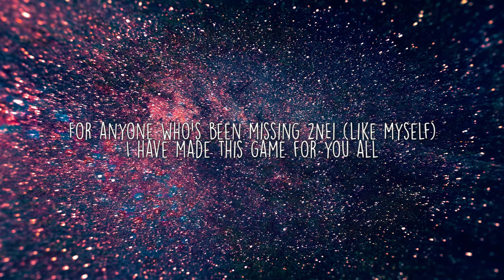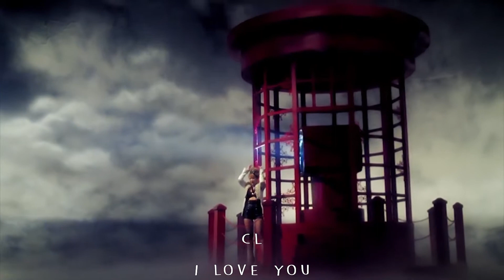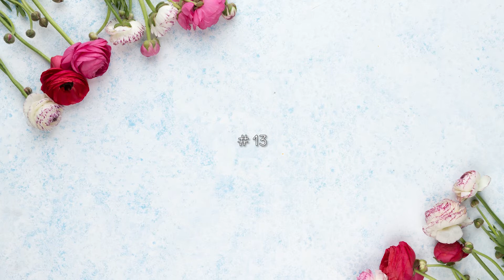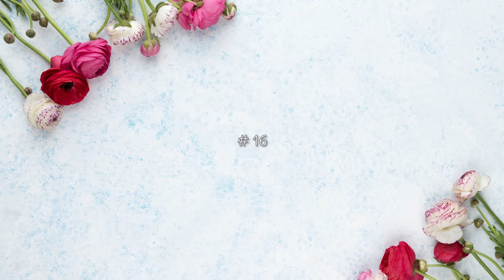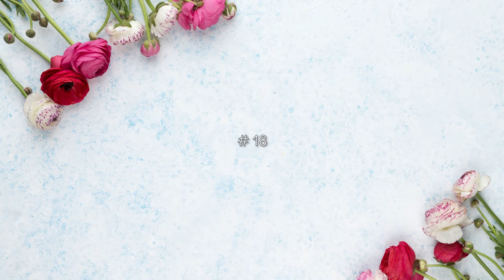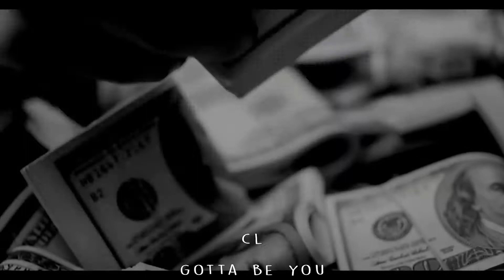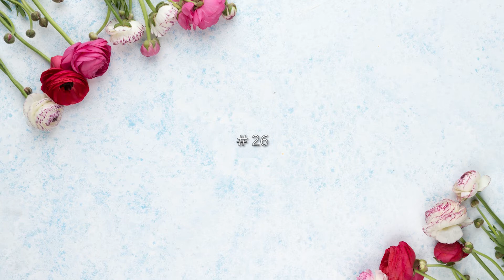[KPOP GAME] Guess the voice + song [2NE1 Edition]